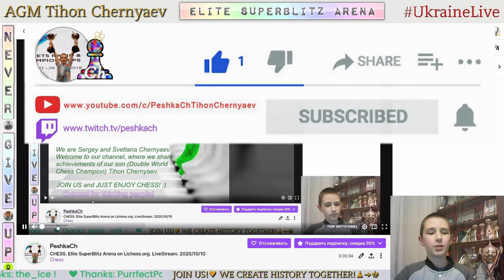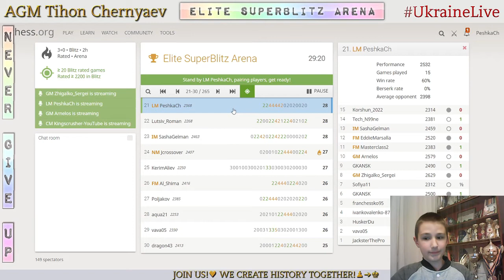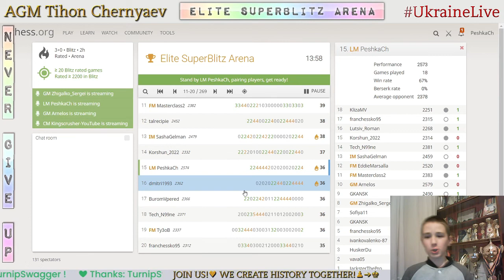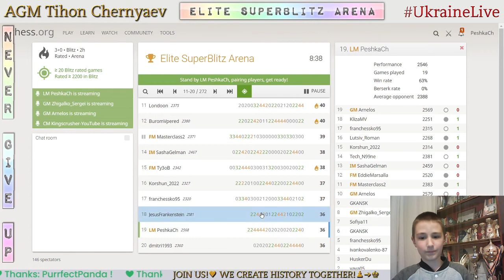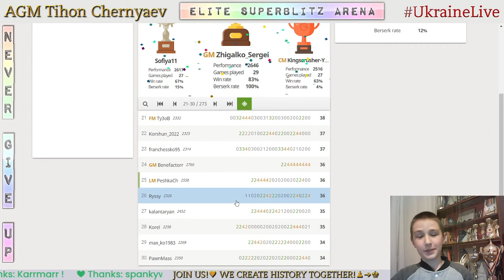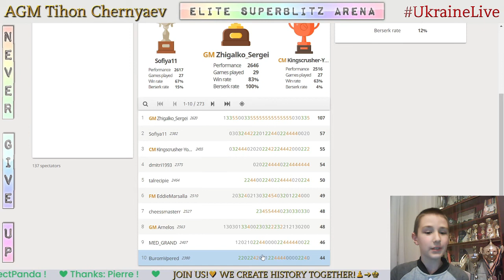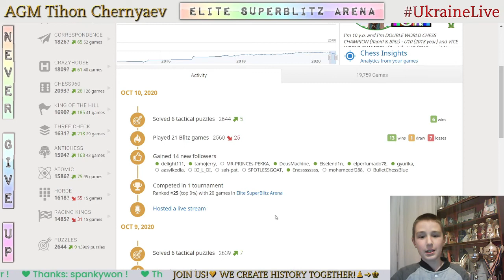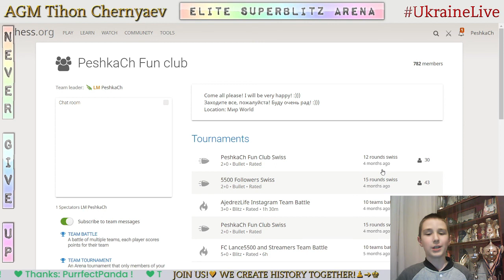CHESS. Elite SuperBlitz Arena on Lichess.org. LiveStream. 10/10/2020